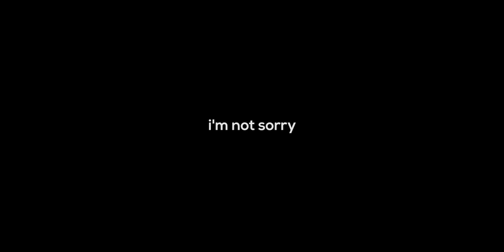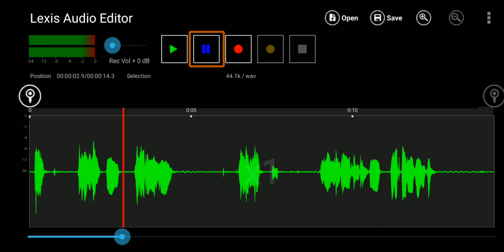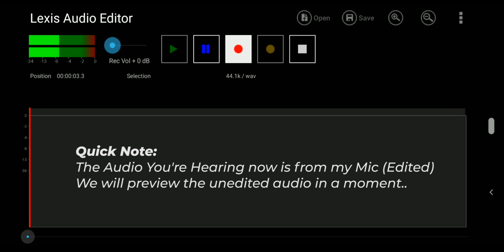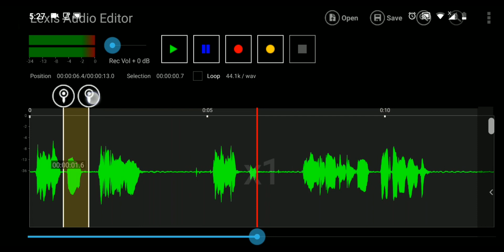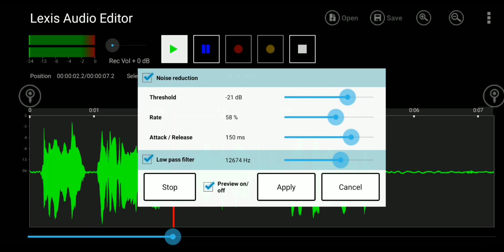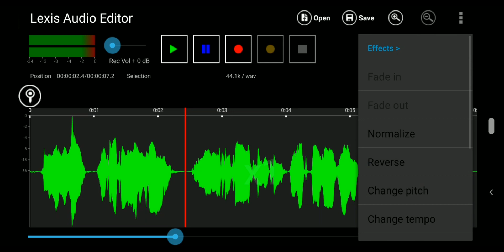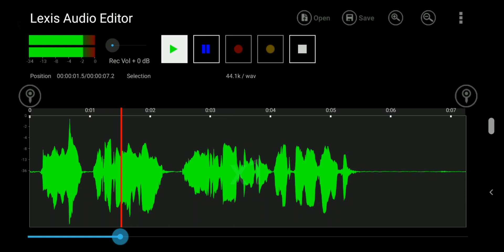Record & Edit Audio on Your Phone LIKE A PRO! | Lexis Audio Editor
In this video you will learn how to use Lexis Audio Editor and make your audio Sound perfect. Audio is an essential part of a video whether you are making a tutorial or a narration. Smartphones these days have better microphones then we realize so why not use it to it's full potential?

🕖 Timestamps:
[0:00] Intro
[1:01] SECTION #1: Basic App Walkthrough
[1:18] Timeline
[1:22] Playhead (Red Line)
[1:30] In and Out Points
[1:40] Audio Volume Sensitivity
[2:00] Recording Volume Slider
[2:11] Basic Buttons
[2:27] Loop Button
[2:42] Open & Save Buttons
[2:50] Zoom in & out buttons
[3:00] Effects Drop-down
[3:12] SECTION #2: Editing audio
[3:26] Recording short clip
[3:42] Previewing Raw recording
[4:05] Removing unnecessary parts
[4:43] Previewing raw vs cutted audio
[5:17] Normalizing Audio
[5:31] Removing Background Noise
[6:10] Adding Equalizer
[6:27] Adding compressor and normalize
[6:43] Exporting Audio
[7:50] Outro